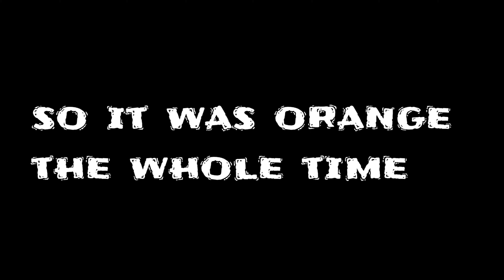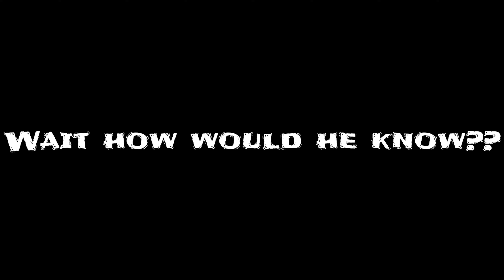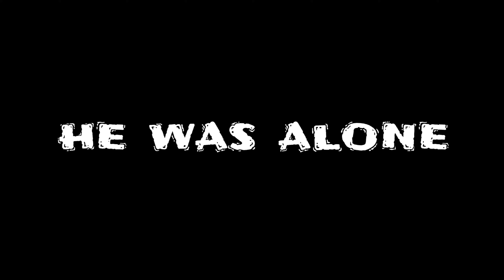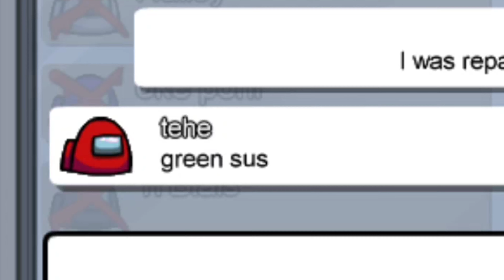HM YES, THE GAY HERE IS MADE OUT OF GAY | Among Us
the title is just a joke, pls don't kill me 🕴🏿🦈